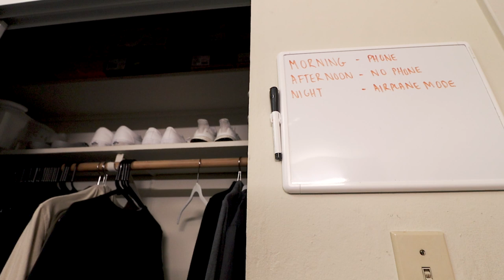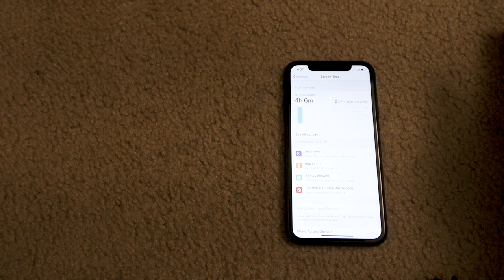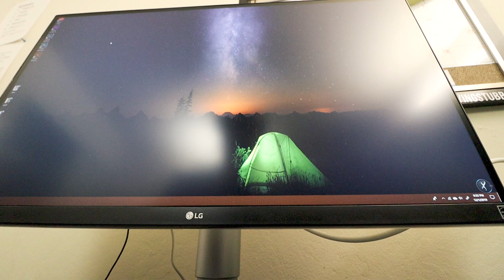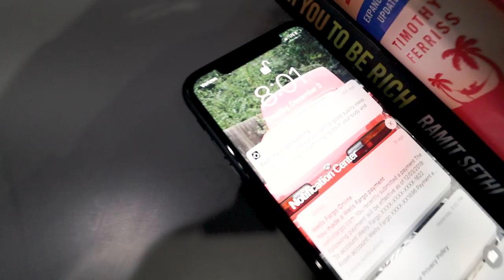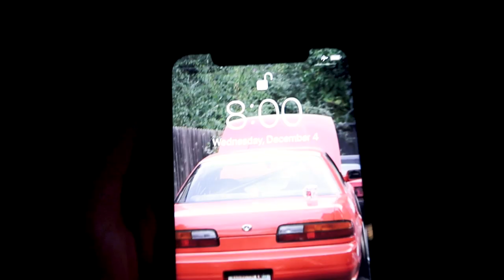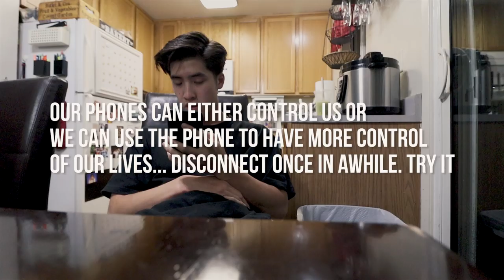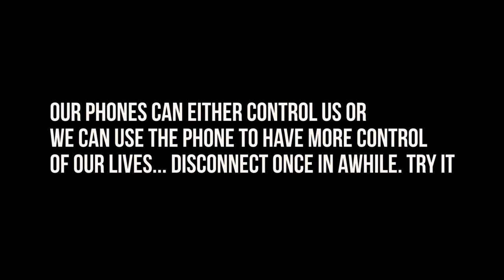5 DAYS WITHOUT A PHONE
VLOGMAS! It felt like an eternity without my phone for 5 days. Super lonely especially... I also found out a lot more from this experience in the vid.